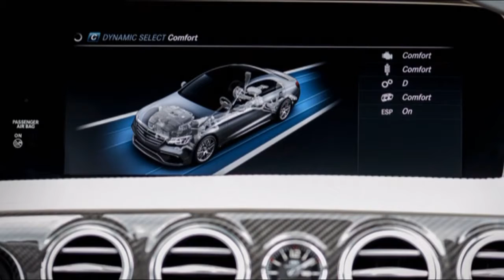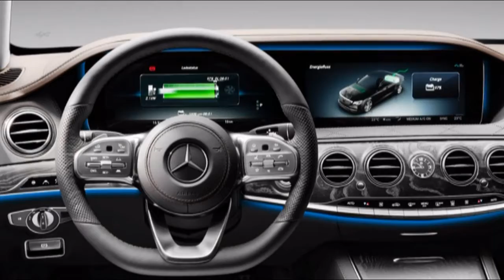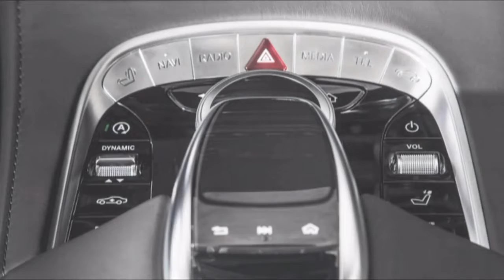WATCH NOW! Mercedes Benz S Class 2018 Price And Expert Review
Some user are searching for mercedes benz s class coupe 2018. The maker are very excited to bring you this video about mercedes benz s class 2018 drive. Mercedes-benz s class 2017 maybe one of fascinating issue to be discussed. Firstly, we also puzzled about mercedes benz s class 2018 hybrid. Mercedes benz s class 2018 carwow is very intriguing to be discussed.

The 2018 Mercedes-Benz keeps on pushing the envelope for comfort. wellbeing, and independent driving guides, while enhancing its easy power and honorable street behavior.

The 2018 Mercedes-Benz S-Class is the full-estimate lead of the brand and the auto against which other extravagance vehicles are estimated. This age made its introduction for the 2014 model year and for 2018 it gets a refresh that incorporates 6,500 new parts, excluding three new motors. It returns similarly as a vehicle for now, with V-6, V-8, and V-12 control. The roadster and cabriolet (convertible) body styles should hold up quickly, as will the module half breed.

We give the S-Class high evaluations, noticing its uncommon ride quality, cosseting inside, easy power, rich styling, and liberal cluster of standard gear and discretionary highlights. In our rating framework, it scores a 8.4.

Outside changes for 2018 are minor. They incorporate new front and back guards, another grille with Maybach or AMG lettering for the suitable models, and new savvy wide-pillar LED headlights. The AMG models likewise have a fly wing lower front belt with huge air admissions and a back diffuser embed and quad deplete outlets.Under the hood, the S-Class gets another V-6, two new V-8s, and a persist V-12. The base motor is a 3.0-liter twin-turbo V-6 in S450 models. The new S560 models include a 463-strength twin-turbo 4.0-liter V-8. A rowdier form of that motor is found in the AMG S63 display, where it makes 603 hp. The returning twin-turbo 6.0-liter V-12 in the S65 turns out 621 hp and 738 pound-feet of torque.

The V-6 and V-8s utilize a 9-speed programmed transmission, and the form in the S63 has a wet starter grasp rather than a torque converter. A 7-speed programmed is matched to the V-12. The S63 additionally gets the new 4Matic+ all-wheel-drive framework that can shift control front to raise constantly and totally.

A four-corner air-suspension with versatile dampers is the standard suspension for the S-Class, however purchasers can pick the Magic Ride Control framework that changes to steel springs and dynamic power through pressure. For 2018, it includes a bend tilting capacity that tilts the auto 2.65 degrees internal in corners to battle gravity. This enhances passengers’ solace and influences this enormous auto to feel sportier.Inside, the S-Class has two 12.3-inch screens, now with better quality, one for the instrument group and the other for infotainment, to shape one extra large screen. Another Energizing Comfort framework uses the atmosphere control, situate warmers/coolers, situate massagers, music, encompassing lighting, and aroma dissemination framework to make five 10-minute projects went for helping the driver unwind.

Probably, you are part of many people that searching for content about mercedes-benz s class 55 s63 amg. Do you wondering about mercedes benz s class 2018 factory. At first, we also wondering about 2018 mercedes benz s class amg. Mercedes-benz s class coupe is very interesting to be discussed. Mercedes benz s class 2018 full review maybe one of fascinating matter to be discussed.